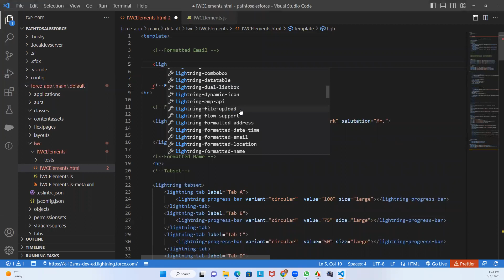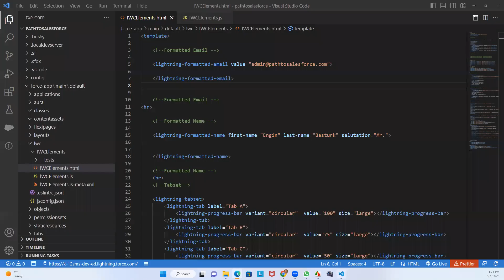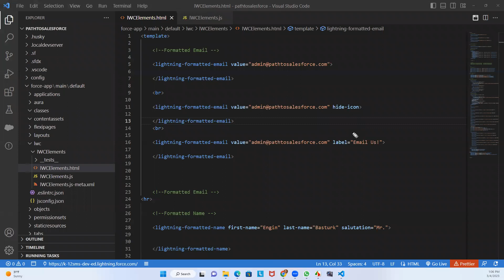LWC Component Reference 14 Formatted Email